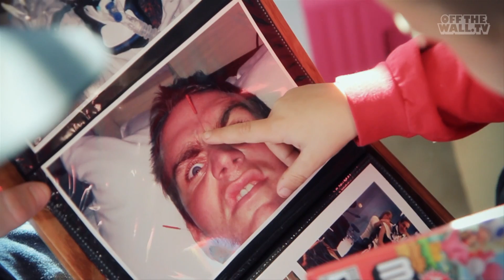Pass The Bucket With Stephen Murray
June 22, 2007 marked a day that the Action Sports world will remember for a lifetime. A day that has forever changed the life of professional BMX rider & three time U.S. Gold Medalist, Stephen Murray. In the midst of doing a double back flip, Stephen Murray crashed while competing in the BMX Dirt Finals at the Dew Actions Sports Tour, in Baltimore, Maryland. It was quoted as being "one of the worst crashes seen in BMX" and one that would ultimately be career ending for this incredibly talented, 27 year old athlete.Fully paralyzed, Stephen now lives a different reality, but see's it as a platform to help others. Through his "Stay Strong" foundation and missioner determination, Stephen surprisingly finds a powerful way to pass the bucket.

Directed & Edited by Eliot Rausch